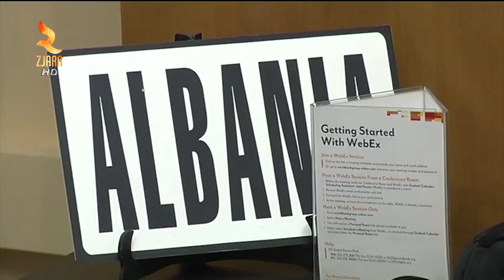360° Gradë - Bb Shqiperia Me Rritje 3 8% Për Vitin 2017